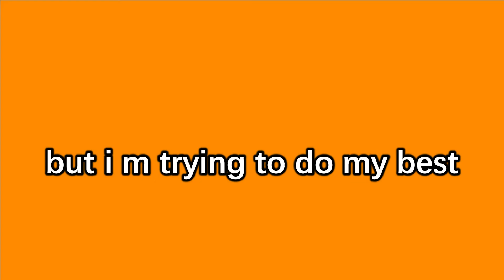(ASTD) - Second try lmao - Limilia (Ultimate)